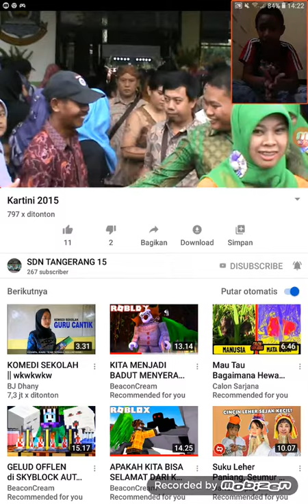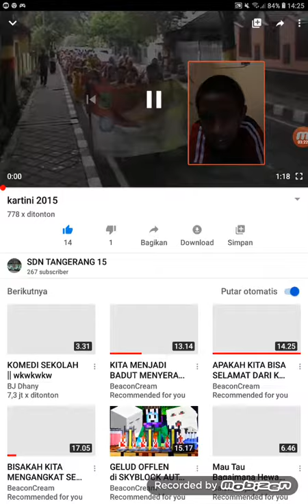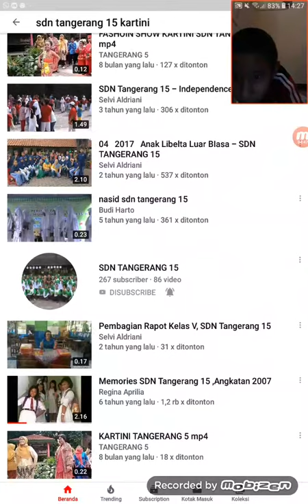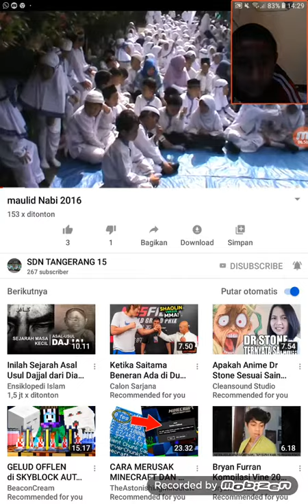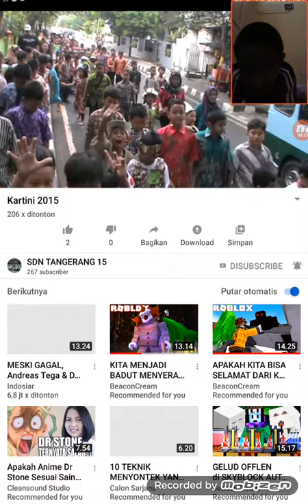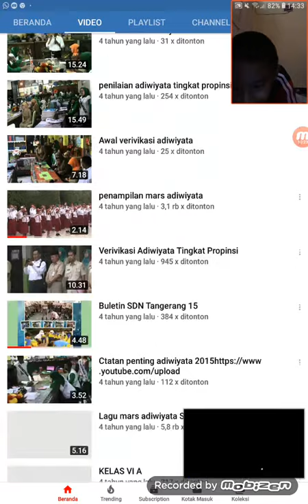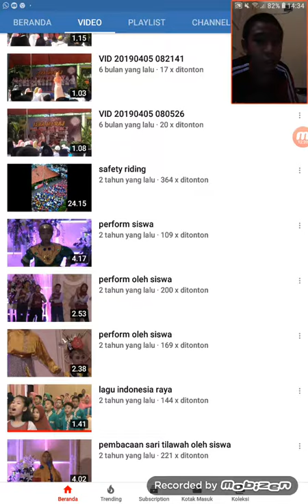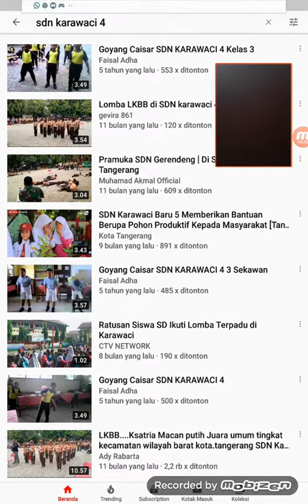Reaction sdn tanggerang 15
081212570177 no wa